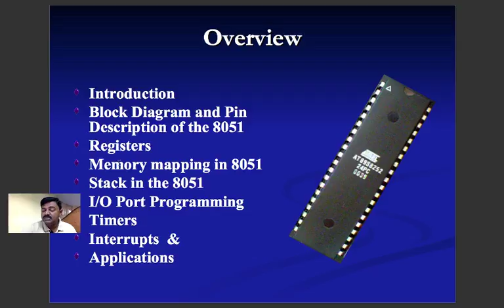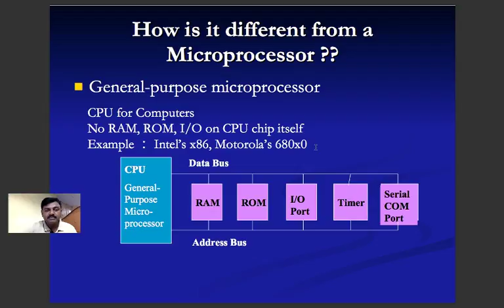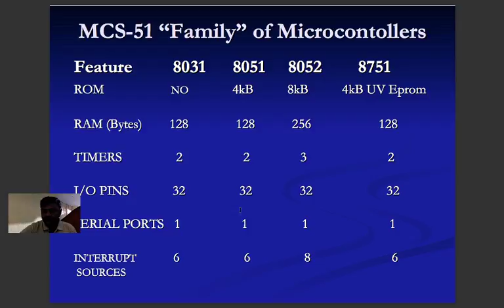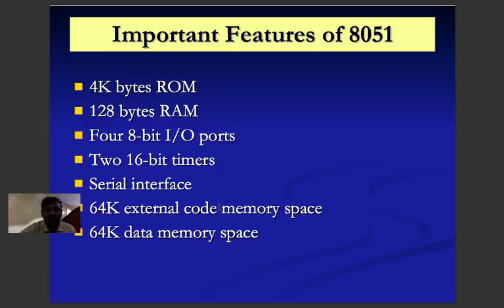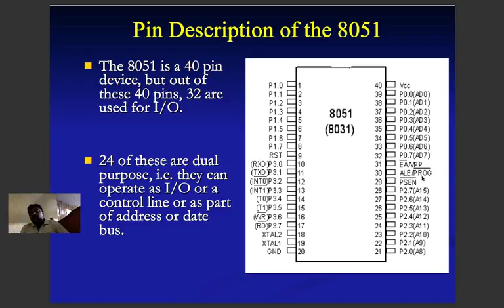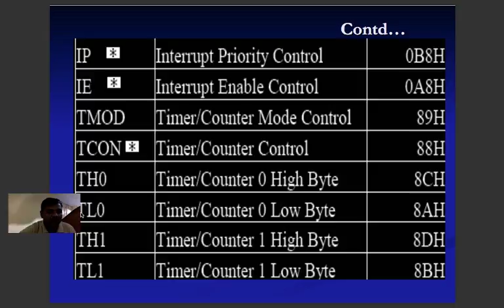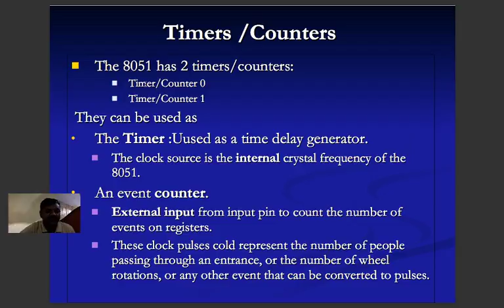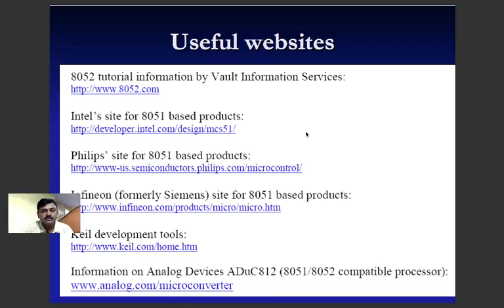8051 Microcontrollers in telugu-J Srinivasa Rao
8051 Microcontrollers in telugu-J Srinivasa Rao